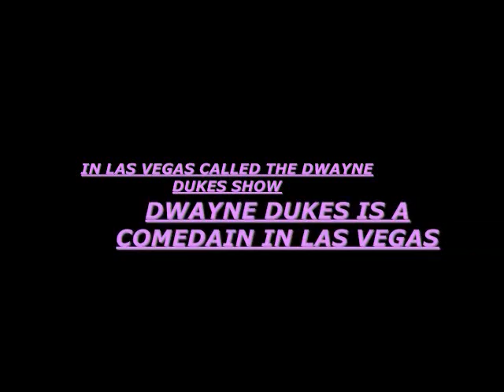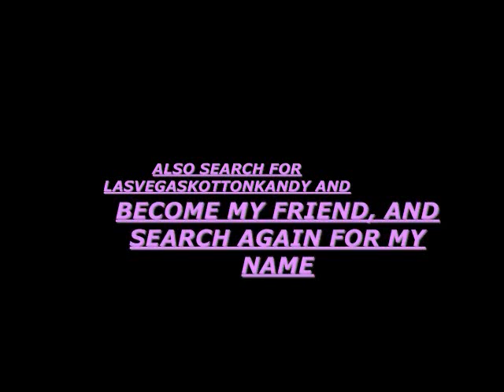8-6-11 KOTTON KANDY GOOD GIRL GONE BAD ON LAS VEGAS STRIP (7).wmv